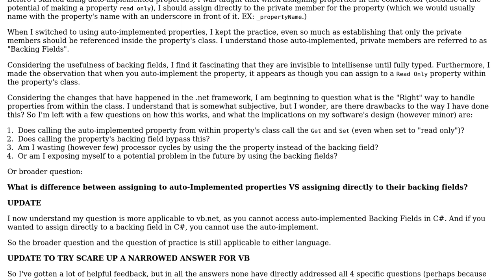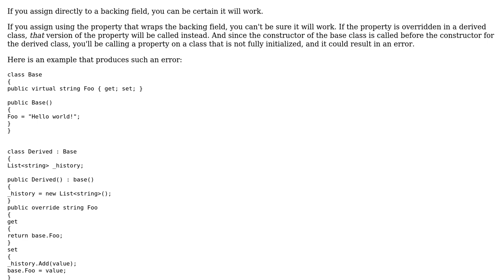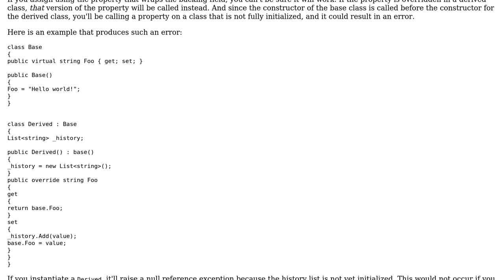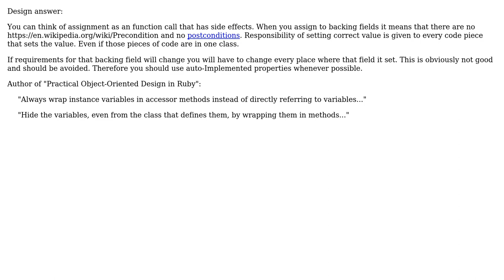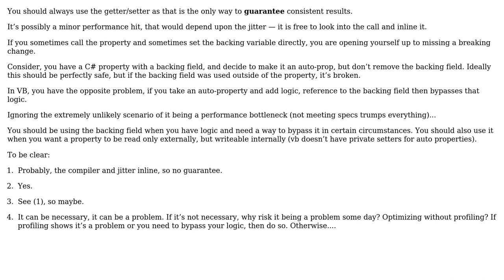What is difference between assigning to auto-Implemented properties VS their backing fields...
Software Engineering: What is difference between assigning to auto-Implemented properties VS their backing fields within the class

With thanks & praise to God, and with thanks to the many people who have made this project possible! | Content (except music & images) licensed under CC BY-SA | Music | Images & others | With thanks to user Zilvinas Rudzionis user John Wu user jmoreno user Hawkeye and the Stack Exchange Network Trademarks are property of their respective owners. You are responsible for your own actions.